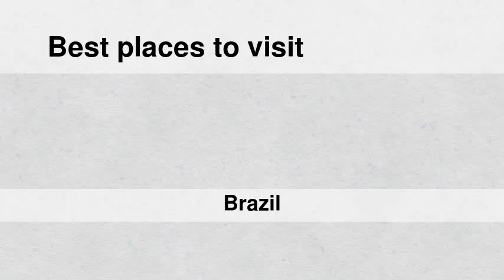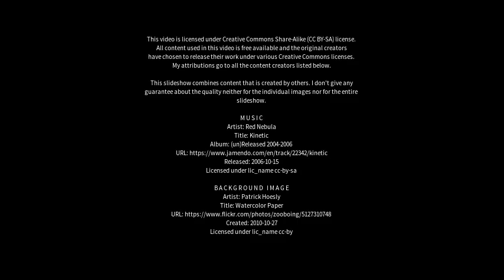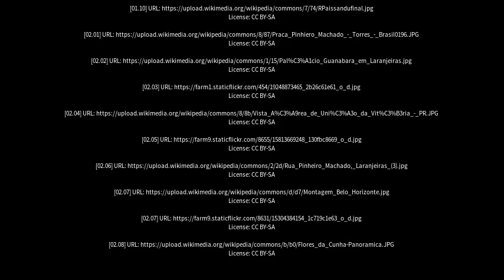Best places to visit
Best places to visit - Pinheiro Machado (Brazil) Best places to visit - Slideshows from all over the world - City trips, nature pictures, etc.